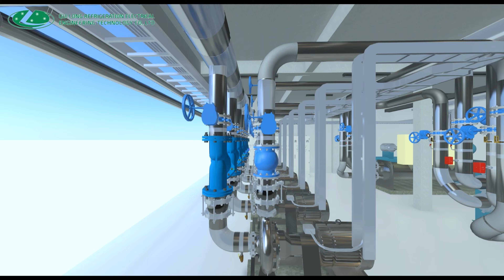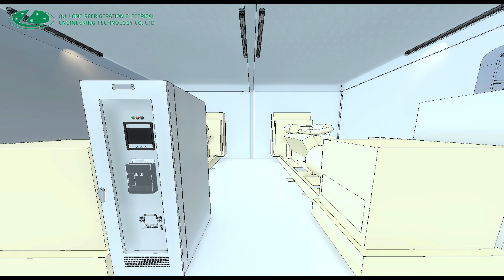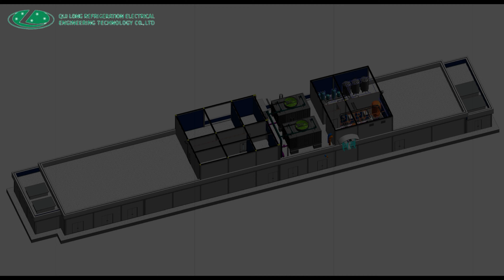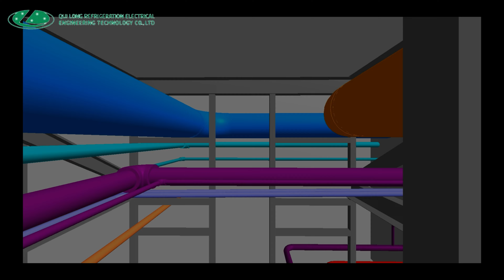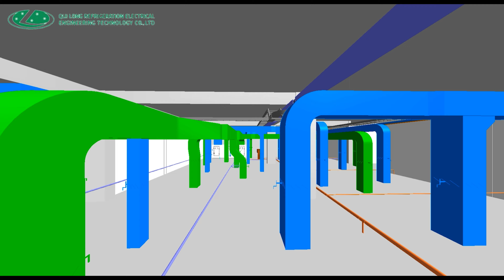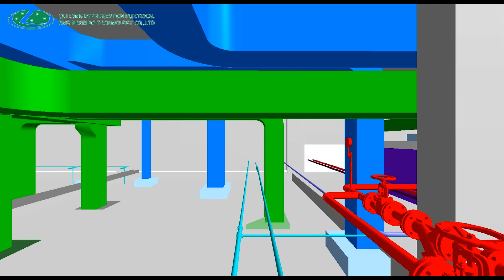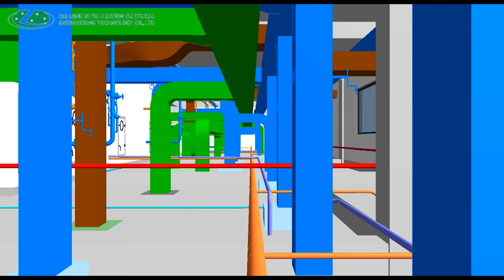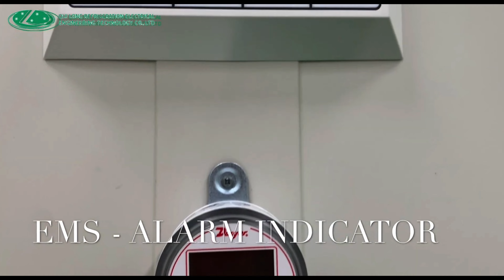[Qui Long HVAC] Nibifa_3D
Nibifa là doanh nghiệp chuyên sản xuất các sản phẩm thuốc và thực phẩm chăm sóc sức khỏe với bề dày hơn 30 năm không ngừng phát triển. Nibifa đã đầu tư xây dựng Nhà máy sản xuất dược phẩm tiêu chuẩn GMP- WHO và GMP -EU tại Thành phố Ninh Bình.
Nhà thầu cơ điện QUÍ LONG là công ty thiết kế và thi công các hệ thống kỹ thuật Cơ Điện - Điện Lạnh - Công nghệ Phòng sạch….cho công trình Nibifa theo tiêu chuẩn tiêu chuẩn GSP, GMP-WHO, GMP -EU.
QuiLong Refrigeration Electrical Engineering Technology
Head: 15 Lam Son Street, Ward 5, Phu Nhuan District, HCM City